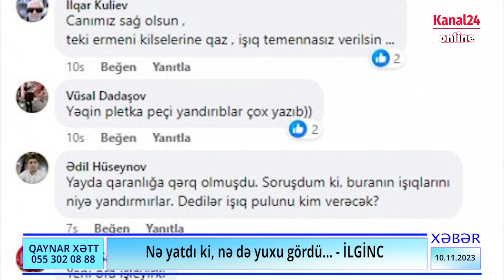Neftçala Olimpiya-İdman kompleksi: Nə yatdı ki, nə də yuxu gördü...BORCU VAR